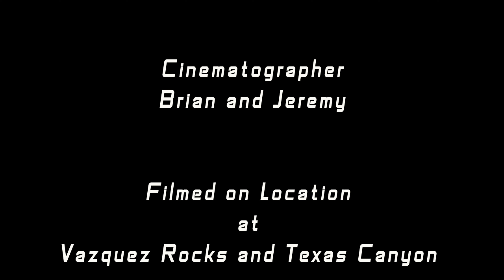Tennessee Smith and the path of God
Tennessee Smith finally manages to do something!